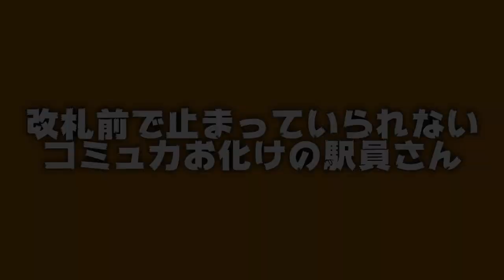鉄道あるある〜コミュ力高い編〜【TikTok】で人気のあるある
鉄道会社の身だしなみの厳しさはなかなかですね。もみあげは耳の真ん中、髭はきれいに剃る、前髪はまゆにかからない、女性は髪を縛る、などなど、、笑　だからこそ帽子の中だけは遊んでる人多めです笑